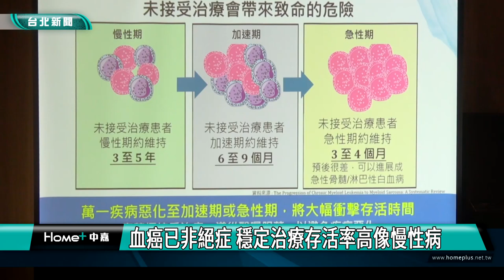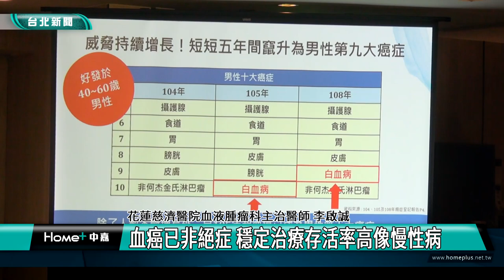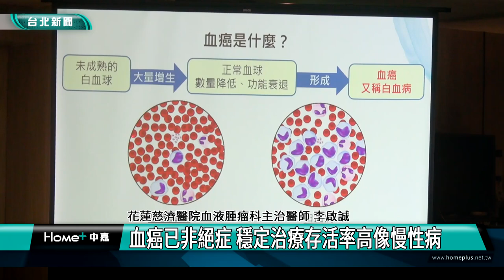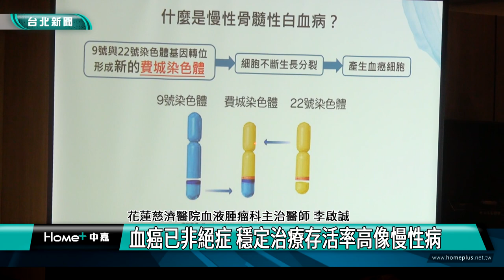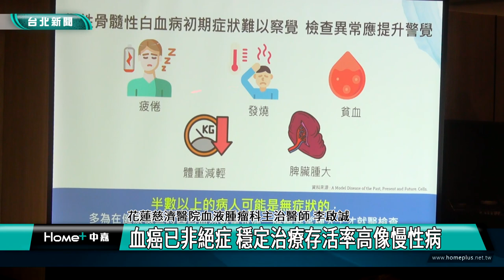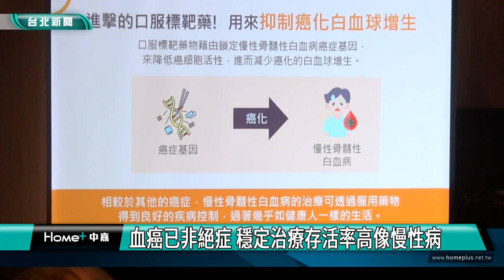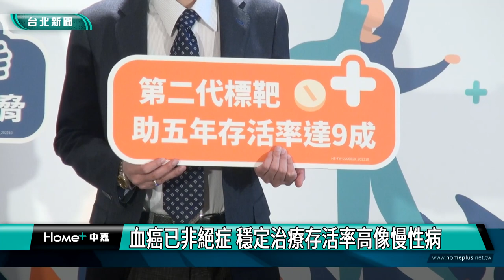台北|新聞|青年確診血癌 穩定服藥與癌共存10多年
青年確診血癌 穩定服藥與癌共存10多年

慢性骨髓性白血病為血癌的一種，資料顯示近年確診人數持續增加，短短四年就成長1.5倍，10月是慢性骨髓性白血病警覺月，醫師提醒民眾若有疑似症狀出現，千萬不要延誤就醫，穩定服藥5年內存活率高達9成。